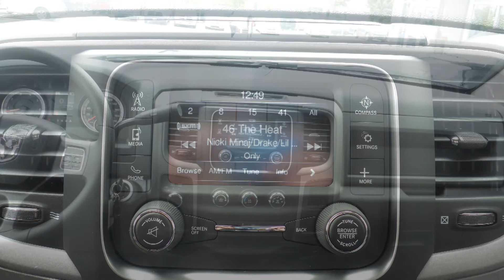2016 Ram 1500 SXT Quad Cab for Randy - Eastside Dodge - Calgary Alberta